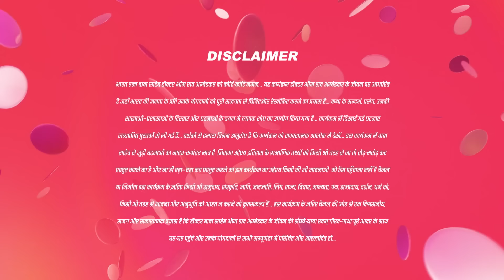Kiske विरुद्ध लड़ाई लड़ेंगे ?| Ek Mahanayak Dr B R Ambedkar - Full Ep 901 - 15-Dec-2023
Get ready for an intense episode where Bhim is accused by Meghnath for Purushottam's protest. Witness the emotional turmoil as Bhim attempts to resolve the conflict. Meanwhile, Deepak drops a bombshell about his marriage plans.

Show Name : Ek Mahanayak - Dr B R Ambedkar
Producer/Star Cast : Atharva, Narayani, Mahesh Var, Jagannath Nivangune
Episode No : 901